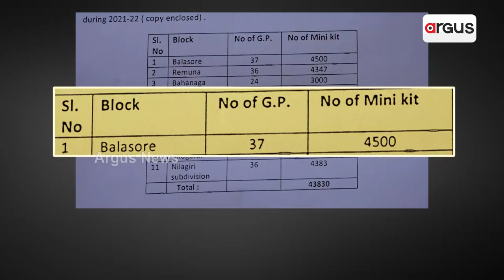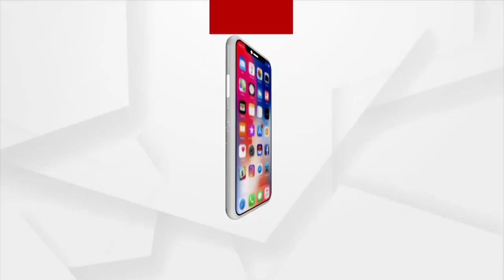ପରିବା ଚାଷୀଙ୍କୁ ପ୍ରତାରଣା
କେବେ ମିଳିବ ପରିବା ମଞ୍ଜି ଓ କିଟ୍ ?
ସହାୟତା ଅର୍ଥ ହରିଲୁଟ୍ ଅଭିଯୋଗ
ଉପକୂଳବର୍ତ୍ତୀ ଜିଲ୍ଲାରେ ପରିବା ଚାଷୀଙ୍କ ଅବସ୍ଥା ସଙ୍ଗୀନ । କେତେବେଳେ ବାତ୍ୟା ତ ଆଉ କେତେବେଳେ ବନ୍ୟା, ବ୍ୟାପକ ଭାବେ ପ୍ରଭାବିତ ହୋଇଥାନ୍ତି ପରିବା ଚାଷୀ। ସେଥିପାଇଁ ପନିପରିବା ମଞ୍ଜି କିଟସ, ଚାରା ଇତ୍ୟାଦି ସହାୟତା ଦେଇଥାନ୍ତି ସରକାର। କିନ୍ତୁ ଦୁର୍ଭାଗ୍ୟ ଏବେସୁଦ୍ଧା ଚାଷୀଙ୍କୁ ମିଳିଲାନି ମଞ୍ଜି କିମ୍ବା କିଟ୍ସ। କେନ୍ଦ୍ରାପଡ଼ା ଜିଲ୍ଲାର 9 ଗୋଟି ବ୍ଲକ ଓ ଦୁଇଟି ମ୍ୟୁନିସିପାଲିଟିରେ ଚାଷୀଙ୍କ ଦୁର୍ଦ୍ଦଶା  କହିଲେ ନସରେ ।